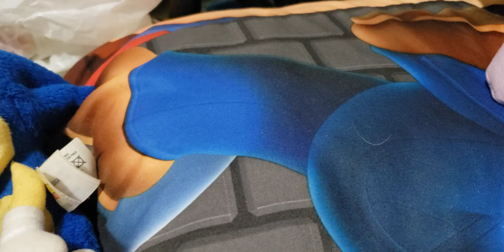ssl movie blaze's sisters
blaze met her lost sisters